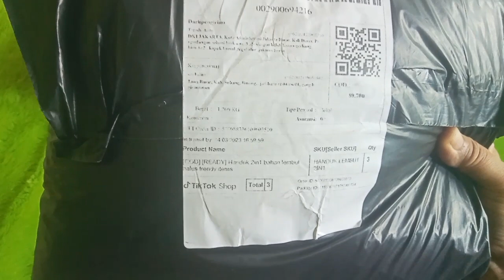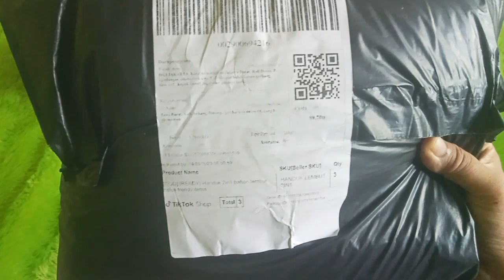Handuk Jumbo Dewasa Termurah Se Online Shop || orderchekdeskripsi